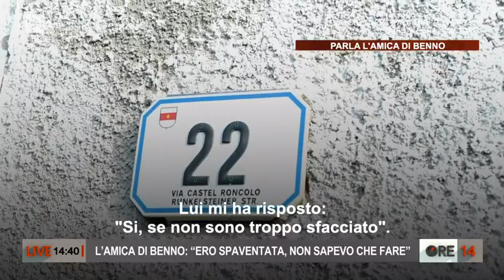La verità di Martina, l'amica di Benno Neumair - Ore 14 del 28/01/2021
- Proseguono le ricerche di Laura Perselli e Peter Neumair, i coniugi di Bolzano scomparsi il 4 gennaio. Intanto, l'amica di Benno Neumair, Martina, attraverso un audio lettera ha voluto spiegare il giallo dei vestiti lavati: "Non ho consegnato i vestiti ai Carabinieri perché avevo paura e non sapevo cosa fare"